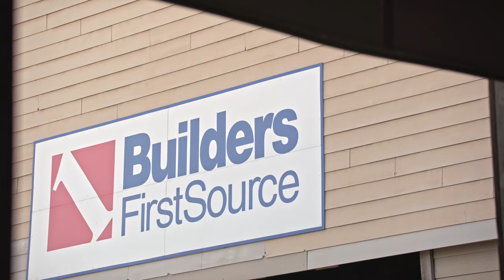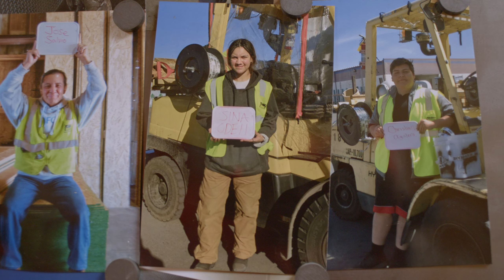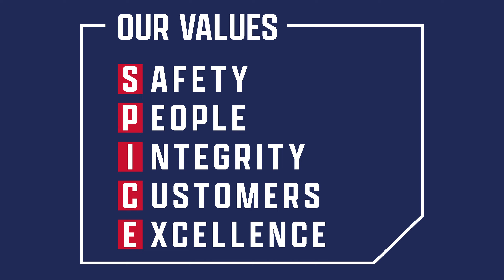Builders FirstSource Core Values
The five core values of Builders FirstSource are safety, people, integrity customers, and excellence.

I think it's huge, those five core values. They really all tie into each other. It means a well-rounded work community that wants to see each other succeed in a way that not only pushes you mentally, but creates a positive atmosphere for the people that work here and for our customers.

We talk safety every day. Anything that we do around here starts with safety. We have a hundred employees here on this campus and they're all doing various jobs. There's forklifts, there's nail guns, there's all sorts of things that can be dangerous. And if we're not focusing on safety and not making these guys feel like that that is our top priority then really, I don't think we're actually caring about our people.

When you empower each individual to manage and control their own safety, that means you're allowing them to go to a jobsite and decide whether it's safe for them to deliver, to get the material unloaded or not. And so it's every day just thinking about those things that need to be done so we can all be safe and get out of here and get home. At the end of the day, we want our employees to be able to go home to their families. That is our number one goal. So that's why we strive on safety so much.

For me, people is the core value. It's the one that drives us. It's one that helps us be excellent to our customers. It's the one that helps us give people the feeling that they belong. A people-first culture means you have to take a genuine interest in that individual and what their goals are and their wellbeing, not just at the workplace.

We have a lot of guys that when they leave work, they hang out together. They hang out on the weekend. Everyone enjoys being around each other. The people I work with, we have some real good people. I refer to them as my work family because I feel like I'm so much closer with them. I mean, I spend more time with them than I do people at home. We talk to them, we talk about our day-to-day activities, our weekends, we grow that bond and then eventually it moves outside of work. I think keeping interest in each other and what we do outside of work helps maintain that family feel and culture

Integrity is one of the most important things you can have in this industry. It's doing the right thing, telling the customer what they need to hear, not what they want to hear. You've got to have good integrity because it's about being honest with yourself first. Being true to yourself and then being honest and true to others.

Integrity to me is doing what you say you're going to do every time. Being able to stand behind your word, what you say that you can do and what you will do. Integrity is doing the right thing all the time, even when nobody's looking. So as long as we do that, we will keep customers.

Customers are always going to be lifeblood of our company. They want to work with someone that they care about. They want to work with someone that feels like there's about that. Our customer culture, I would say is, is just like our employee culture in that people make a choice every day, they make a choice where do they want to work? And they make a choice who do they want to buy their products and services. And we work really hard with every transaction to make sure their next transaction is with us. What we do is based on our customers. We can't do it without customers.

Excellent at BFS is an everyday thing. It's continuous improvement, taking new ideas, growing those ideas and making sure that we're providing the best customer service with the most integrity, doing it for our people, making sure that our peoples' jobs are easier and less stressful every single day. And then ultimately doing it in a safe way.

Celebrating the small things, the little things, taking pride in what we do and what we make, because it's more than just job drop coming here. It's the kind of thing that you have to practice everyday that builds up into something extraordinary. And I see people doing that here every day.

STAY IN TOUCH WITH BUILDERS FIRSTSOURCE